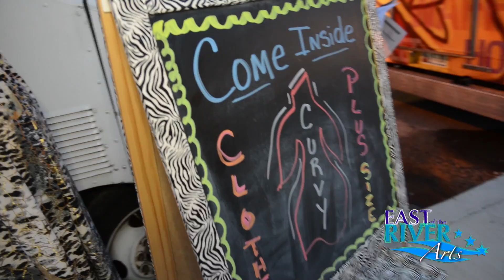SUMMER FILM SERIES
EVERY WEDNESDAY TIL AUGUST 20 - gatewaydcfilms.com